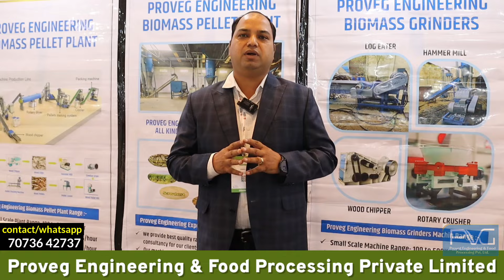Biomass Pellet from Napier Grass | नेपियर घास से कंप्रेस्ड बायोगैस ,बायोमास पेलेट ,बायोइथेनॉल बनाये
Napier Grass  से Pellet , Bioethanol , Compressed Biogas , Cattle Feed |Biomass Pellet Plant for waste recycle |Waste Recycle Business |

 the conversion of Napier grass to Compressed Biogas (CBG) , Bioetanol , Biomass Pellet and cattle feed in this exciting video. Discover how Napier grass, a fast-growing tropical grass traditionally used for livestock feed and erosion control, can be transformed into a clean and sustainable energy source.

Ethanol can be produced from Napier grass agricultural/industrial waste. Bioethanol is an eco-friendly and renewable variant of ethanol that has gained popularity as an alternative to petrol. Bio-ethanol is now being used by Oil manufacturing companies (OMC) to blend with regular petrol under the central government's directions. The government is also focusing on augmenting the production of the Bio-ethanol industry using molasses. It has even developed an Ethanol Blending roadmap for India for 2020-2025. Demand for bio-ethanol as a fuel is being driven by the widespread availability of this eco-friendly fuel, blending mandates by the government and the rise in demand for fuel for vehicles

Company Address : PROVEG ENGINEERING & FOOD PROCESSING PVT. LTD.
PLOT NO G- 62 , G1 - 64,65,66,79 , Kuber Industrial Area, Ranpur , KOTA, Rajasthan, India -325003
GST NO. : 08AAICP8344H1Z2

biomass pellet machine
biomass pellet machine price in india
what is biomass palette
Waste to energy
business ideas of the future
in demand business
business machines
new business opurtunity
new business machines
start manufacturing business
profitable manufacturing business ideas
best manufacturing business to start
how to start manufacturing business
high profit manufacturing business
most profitable Agriculture business
Profitable Agricultural business ideas
Most profitable agriculture business ideas
agribusiness
Profitable AgriBusiness ideas
farm waste
agricultural waste
Biomass Palette
Biomass Palette Machine
Biomass Palette Manufacturing process
sawdust palette machine
sawdust palette business
sawdust palette plant
sawdust pellet machine
sawdust pellet plant
Wood pellet machine
Wood pellet plant
Wood pellet business